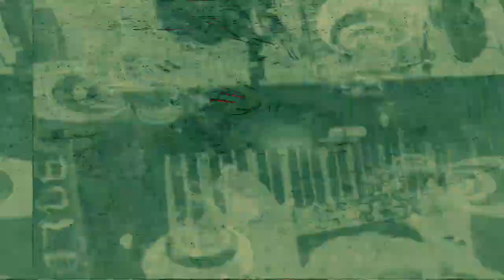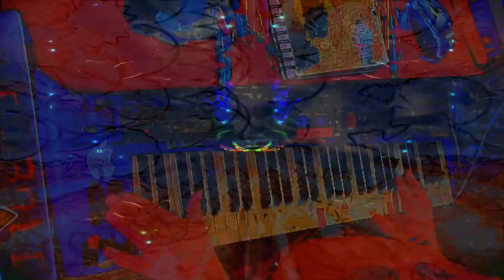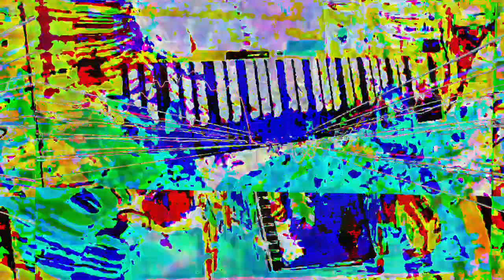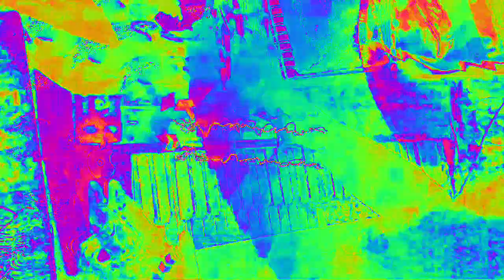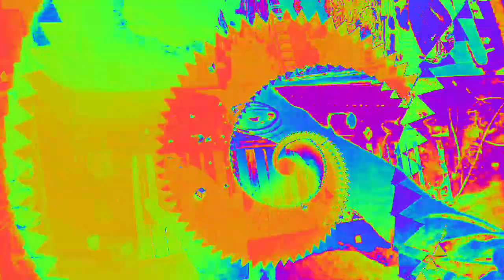Movie 23 02 16 16h48m13s 6:06 minute videos of mixed performances. *Photosensitivity Warning*